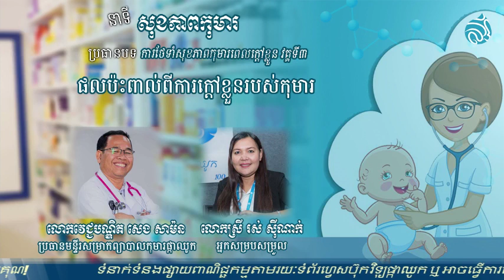(ផលប៉ះពាល់ពីការក្តៅខ្លួនរបស់កុមារ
តើបញ្ហាក្ដៅខ្លួន​អាចបង្កផលប៉ះពាល់អ្វីខ្លះដល់កុមារ? សូមចូលរួម​យល់ដឹងទាំងអស់គ្នា។